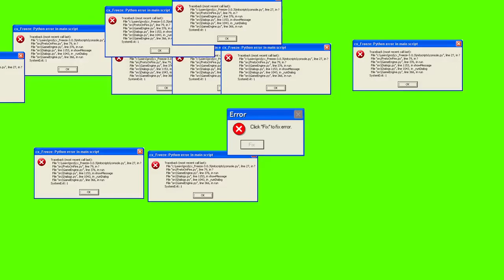Error🗿🗿idk why i put this :)